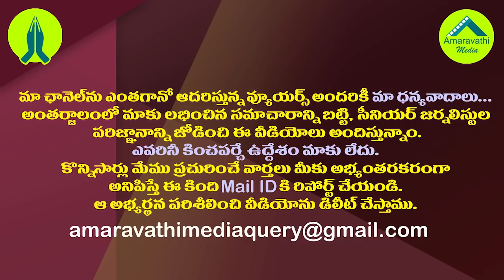పెళ్లిలో జగన్ అన్న చేసిన పనికి బిత్తరపోయిన పెళ్ళికొడుకు పెళ్లికూతురు|| CM YS Jagan @ Eluru